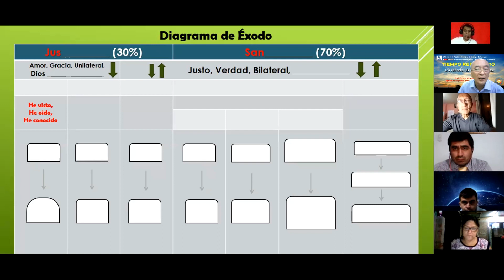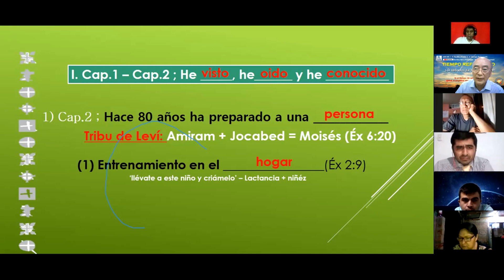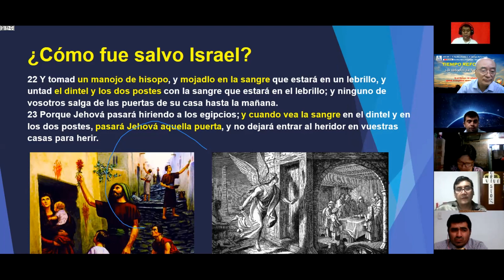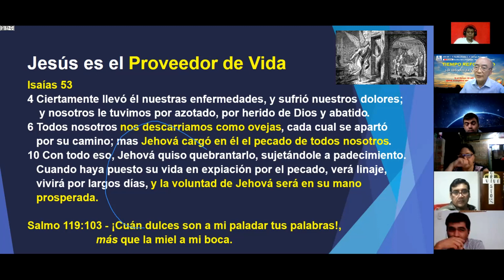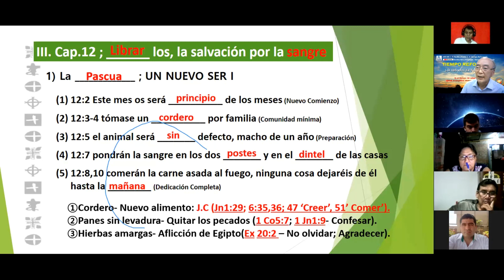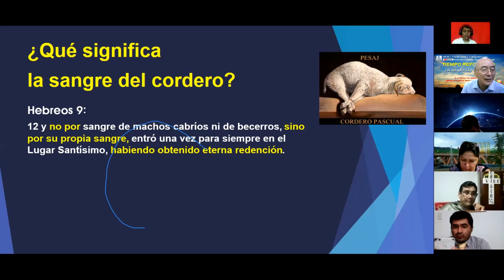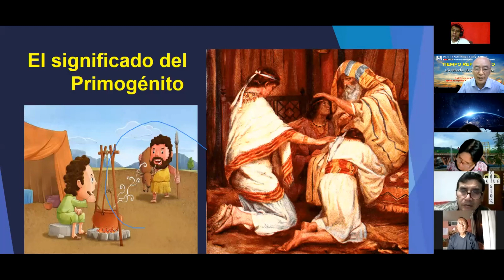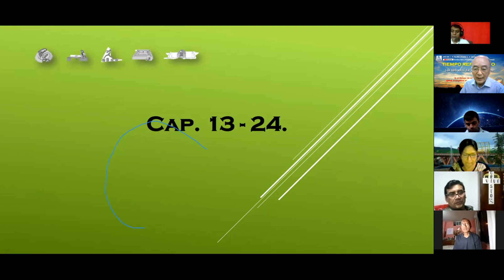SEB PB 1101-5-1, ESTUDIO BÍBLICO DE ÉXODO 5-1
1ra. parte de 5ta. clase de ESTUDIO BÍBLICO DE ÉXODO por el Prof. Timoteo Kim del día 08 de abril, 2021. SEMINARIO BÍBLICO ipXp.